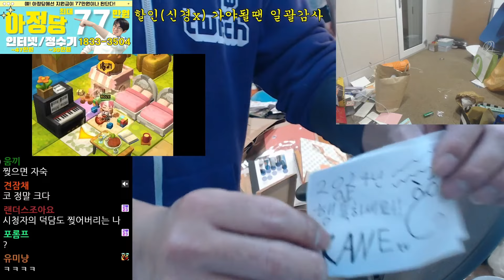위대하신 시청자님의 선물을 파괴하는 나